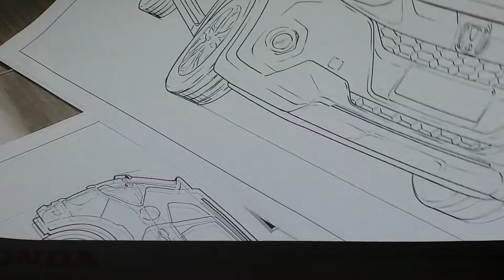Primeira aparição do Honda WR-V, o próximo SUV compacto da Honda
Começará a ser produzido no primeiro semestre do ano quw vem, na fábrica de Sumaré. Deverá vir com motor 1.5 e utiliza a mesma plataforma do HRV e City.
WR-V Winsome Runabout Vehicle.